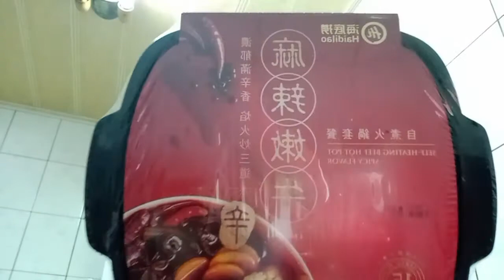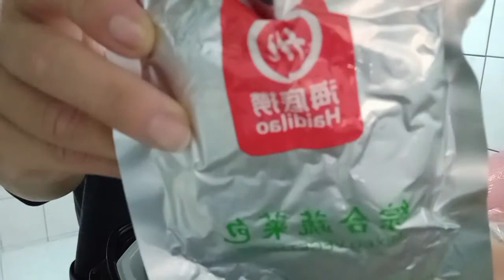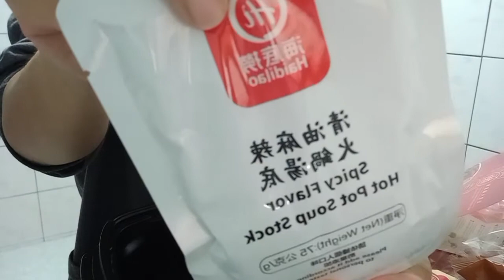家樂福的海底撈鍋底 /聖誕夜平平安安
年終大出清 ONLYONE 不食人間煙火 奇摩 蝦皮 捷運 南岡山 北上 YOUBIKE2.0 台鐵 公車 立冬 蠢妹會做G?